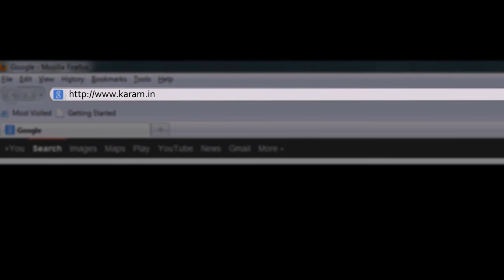Beam Anchor Trolley